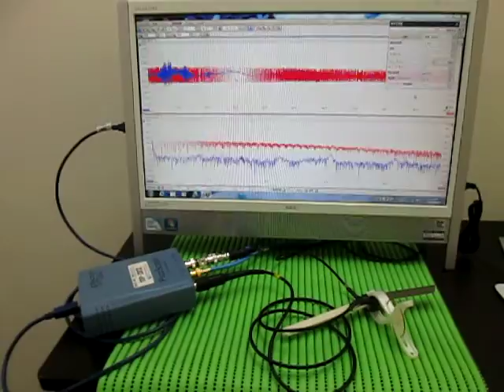超音波プローブ Ultrasonic Probe